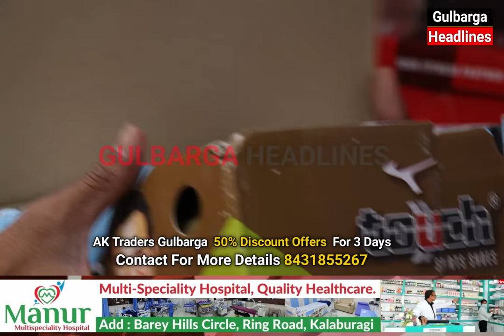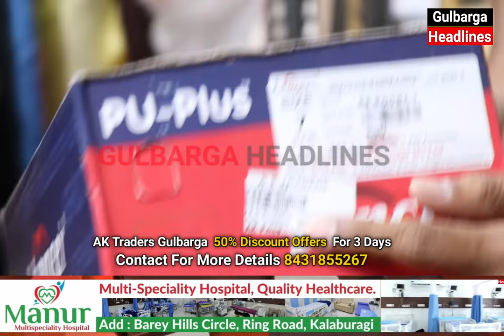AK Traders 50% Discount Limited Offers For 3 Day ( 13, 14, & 15 February) 8431855267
AK Traders 50% Discount Limited Offers For 3 Day ( 13, 14, & 15 February)
Address : Akber Bagh, Opp KNZ Function Hall, Tipu Sultan Chowk, Gulbarga